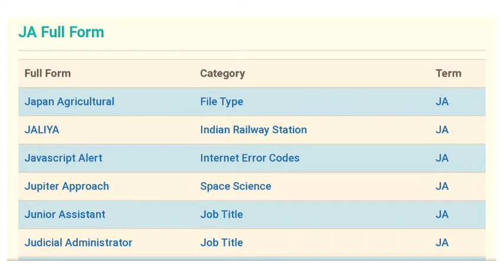ja ka full form